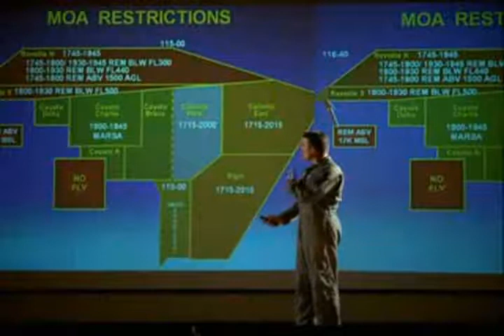Fighter Red Flag Exercise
Fighter Jets from all over the world Compete in the Red Flag Exercise at Nellies AFB NEVADA A MUST SEE. Theres fighters from all over the world, US, Canada, RAF, ETC heaps more.